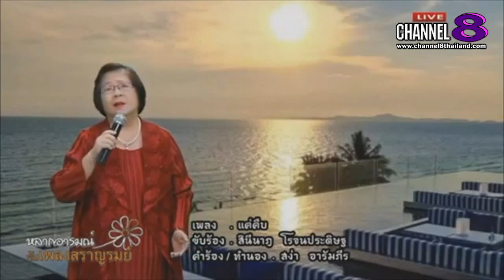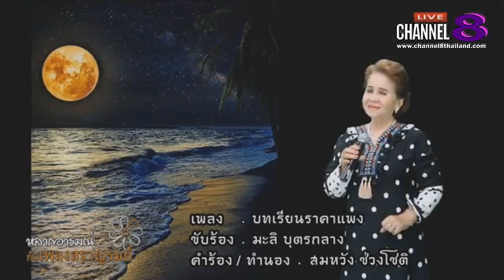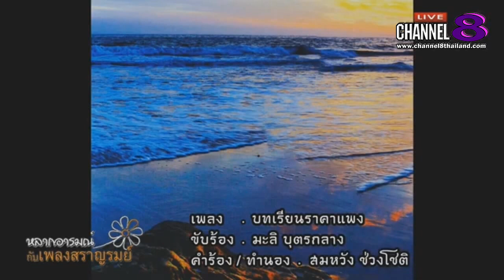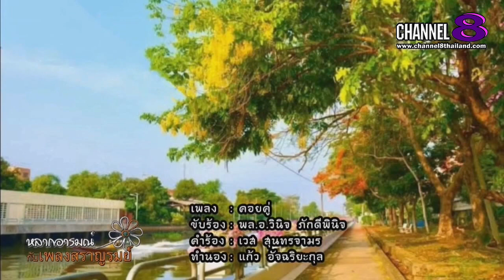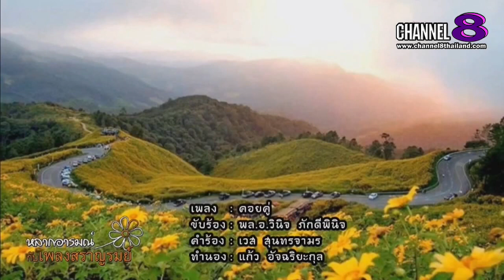Channel8Thailand : เพลงสราญรมณ์ 30-10-64